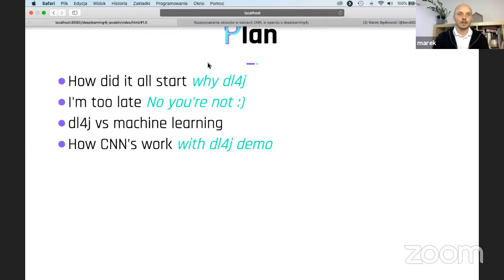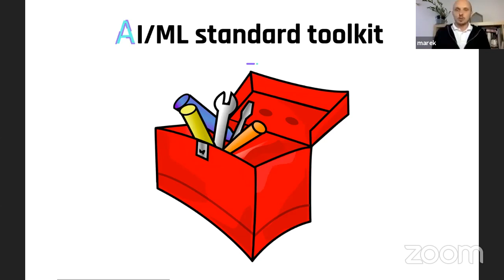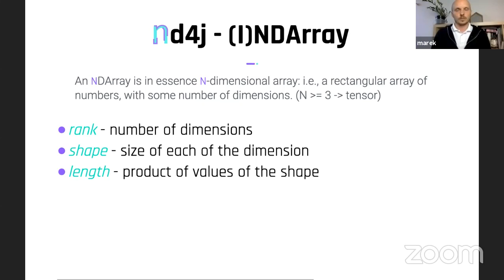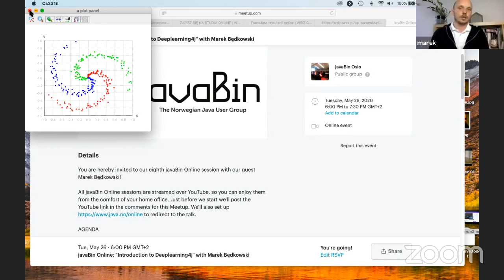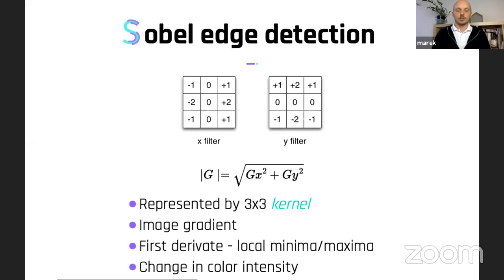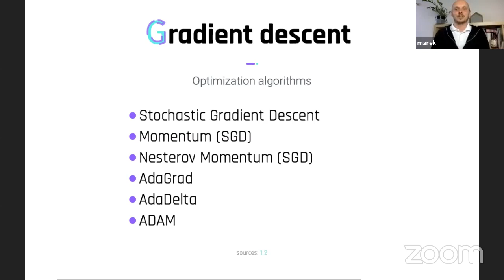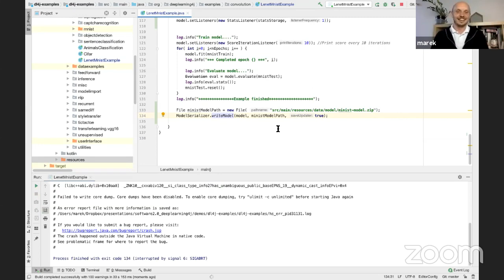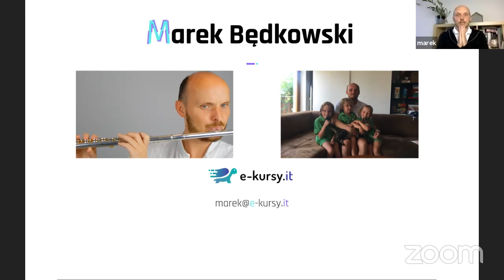javaBin Online: "Introduction to Deeplearning4j" with Marek Będkowski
AI and deeplearning have steep learning curve due to domain complexity and domination of Python-like approaches. For one of my projects we decided to skip one part of this equation and try if we can come up with working solution using deeplearning4j. This proved to be good choice as we could focus on deep learning itself. During this presentation I'd like to encourage you to do your own experiments by proving that some of this stuff is not really needed in the early stages of deep learning journey and that using dl4j can allow you to get you started with known tooling.